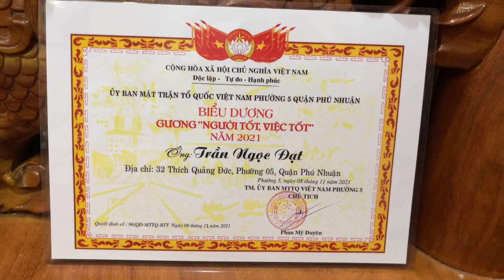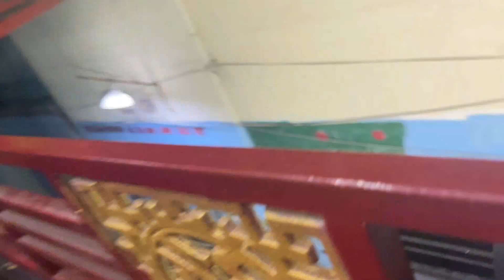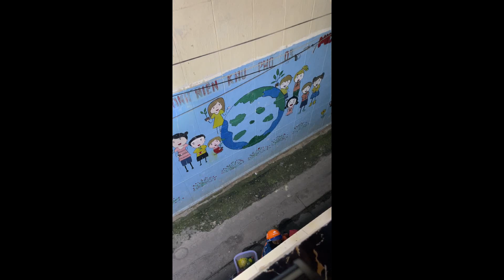Món Quà Ý Nghĩa của Địa Phương Trao Tặng cho Tattoo Đạt Phú Nhuận trên con đường Thiện Duyên